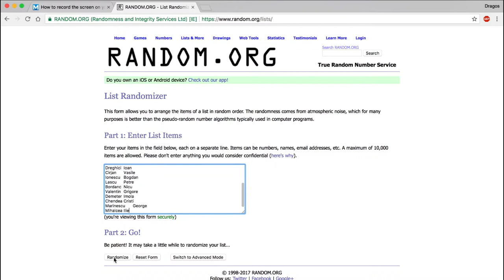Extragerea castigatorilor tombolei F-Secure